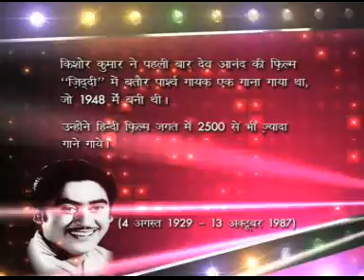9X Jalwa - Kishore Kumar - Ankahi Baatein - 2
9X Jalwa remembers Kishore Kumar on his death anniversary with a special at 8:00 pm -- 12:30 am only on 9X Jalwa!
 'Jalwa Remembers' brings pleasant memories of artists that have passed away but will always be remembered in Bollywood.

9X Jalwa presents Timeless Bollywood Hits right from 1965 to the year of 2000. Enjoy back-to-back music of the Golden Era of Bollywood along with humorous shows for your complete entertainment.